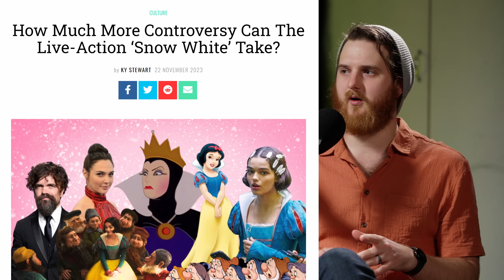Why Do Critics HATE it? - Ballad of Songbirds and Snakes Review | The Hunger Games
Why are the Audience and Critic score on Rotten Tomatoes so different for The Hunger Games: The Ballad of Songbirds and Snakes?
Let's investigate and review the film while we are at it